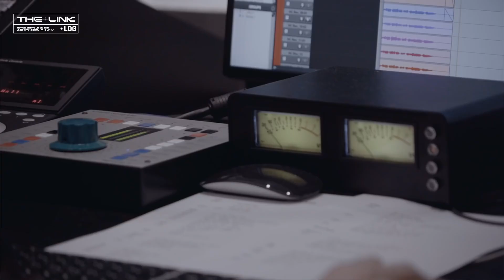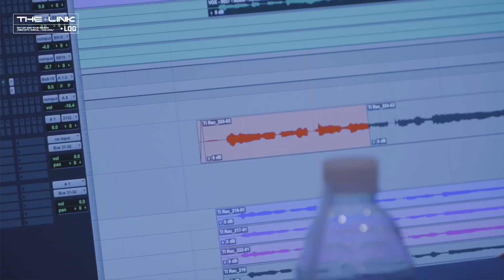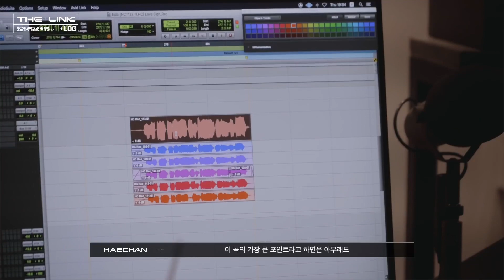[SUB ESPAÑOL] Solo & Unit Stage Practice Behind (MARK, YUTA, TAEIL&HAECHAN) | Ep.2 | THE LINK LOG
Practicas de solos para concierto THE LINK en Seúl 2021 subtitulado al español

All Rights Administered by SM
All rights reserverd to the original owner